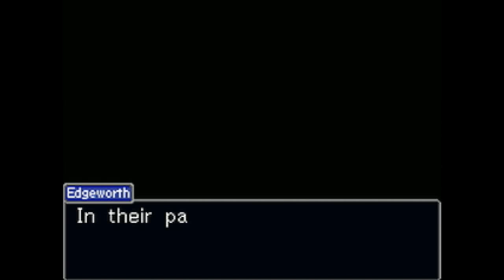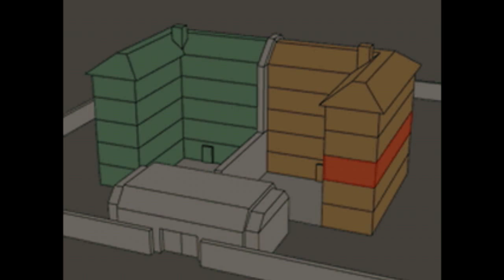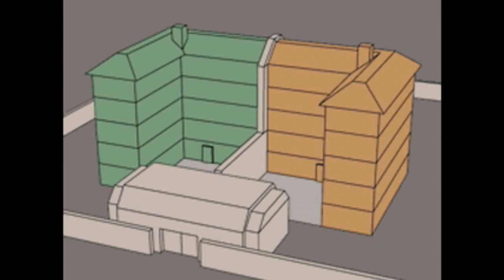Ace Attorney Investigations Miles Edgeworth (Cutscenes...sort of) (18)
Turnabout Ablaze Part 3

Miles Edgeworth, after proving Larry innocent, must figure out how the yatagarasu flew like a raven in the sky.